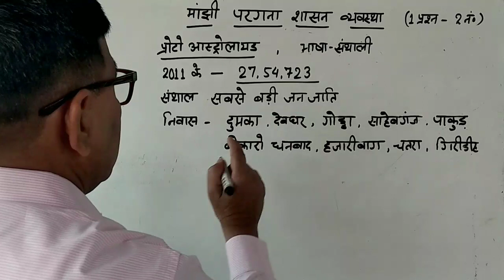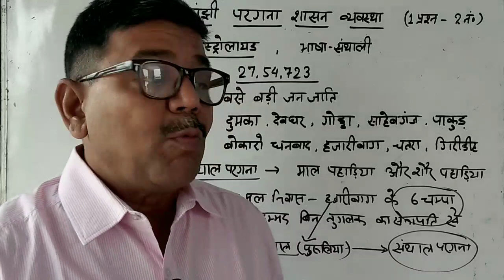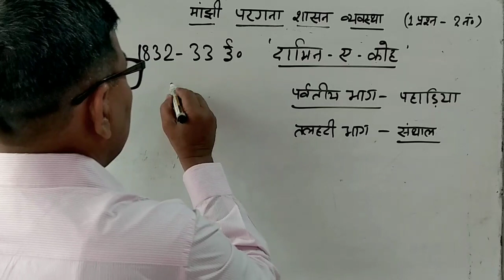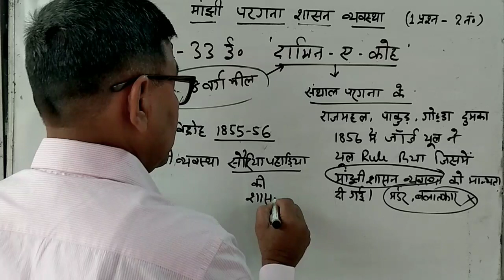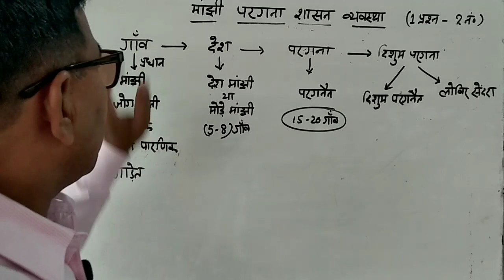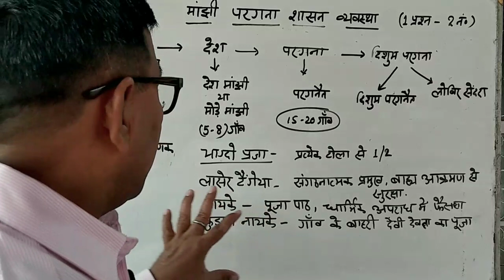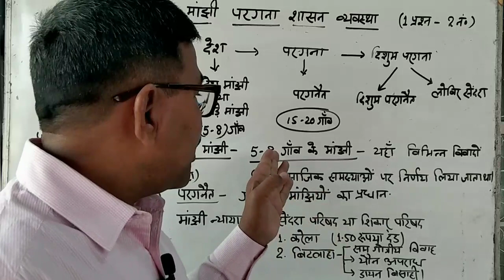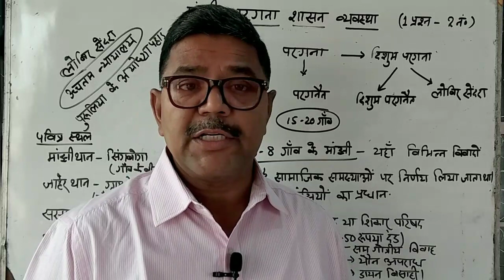मांझी शासन व्यवस्था | manjhi shasan vyavastha | मांझी परगना शासन व्यवस्था | 7th JPSC exam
Manjhi paragana Shasan Vyawastha Manjhi Administration system in jharkhand Jharkhand history JPSC PT Sambhal Tribe
संथालों की शासन व्यवस्था
# मांझी परगना प्रणाली